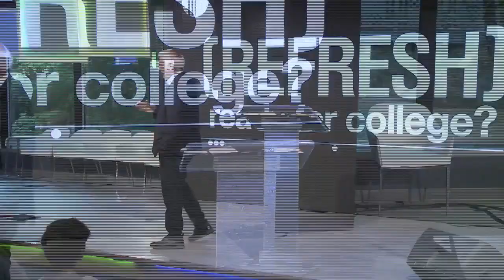Building Your Private Life: Ravi Zacharias at ReFresh